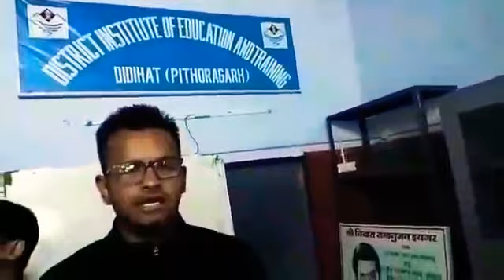उत्तराखंड मेरी मातृभूमि मातृभूमि मेरी पित्र भूमि/ ओ भूमि तेरी जय जयकार! DIET DIDIHAT BTC बैच 2017-19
ओ भूमि तेरी जय जयकार मेरा हिमाल
हिमाल तेरी जय जय कार मेरा हिमाला

ताली ताली  तराई कुनी
ओ कुनी मलि मलि भाबर मेरा हिमाल